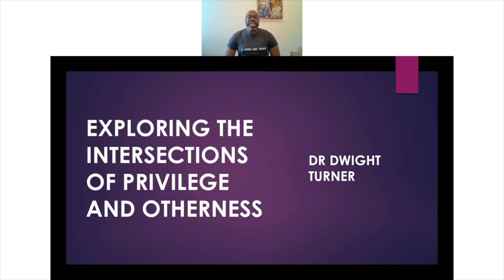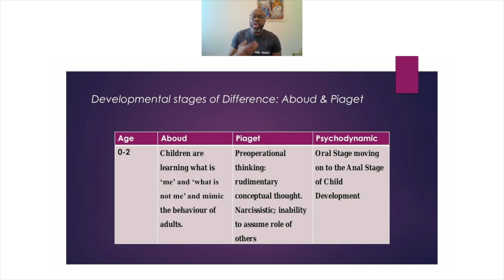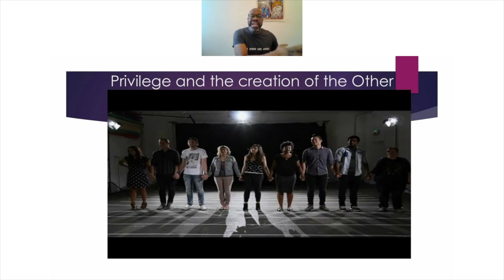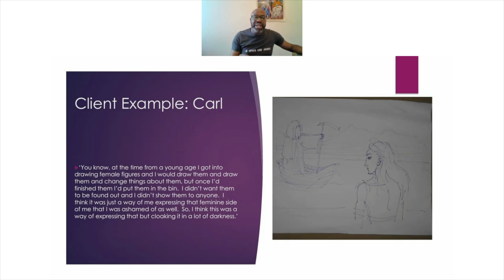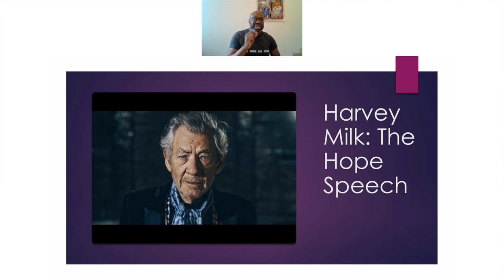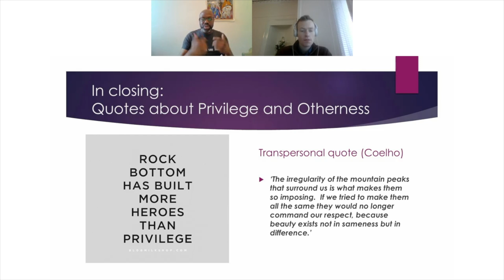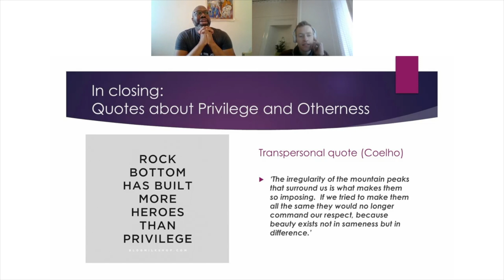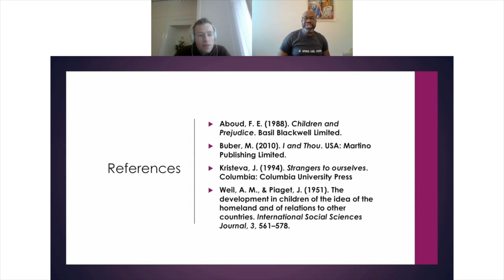Diversity, Intersectionality & Psychotherapy – Dr Dwight Turner, PhD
We live in a challenging age. With the death of George Floyd, the subsequent marches across the world against racism, the struggles of the Metoo movement, campaigns for equal rights for the LGBTQ community, and the rise of Disability theorists. Yet, all these efforts towards equality in the face of varying types of oppression speak loudly of the voices of the others and their need to be heard and acknowledged. Within psychotherapy and psychology though, difference and diversity trainings have been slow in turning their considerable talents towards exploring or understanding the experiences of the other, often doing no more than to mirror the wider societal oppressions we all witness daily.

This morning session is designed to give facilitators, supervisors, lecturers, and markers an insight into the latest thinking around privilege and otherness within the profession. Drawing upon the idea of intersectionality, this taster presents a more nuanced, psychotherapeutic understanding of difference and diversity.

Dr Dwight Turner is a psychotherapist, Senior Lecturer and Researcher at the School of Applied Social Science at Brighton University. Dr Turner casts an intersectional lens on privilege, supremacy, otherness and social justice. He was invited to deliver the keynote presentation at the BACP’s ‘Working with Diversity’ Conference in 2019.

His recent blog post – “Black Steel in the Hour of Chaos” addressed the anguish and the action that has risen from the murder of George Floyd in Minneapolis, and has been widely read by UK and US therapists. Dr Turner’s new book: ‘Linking Intersectional Theory of Privilege and Otherness to Counselling and Psychotherapy’ will be published by Routledge. You can keep up to date with his work and latest blog posts and follow him on twitter @Dturner300.

- Dr Dwight’s books